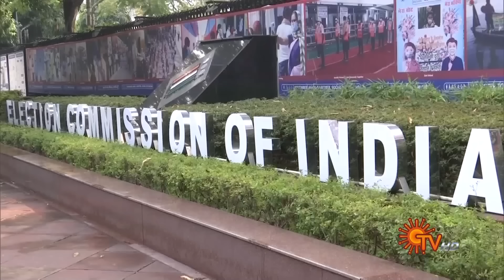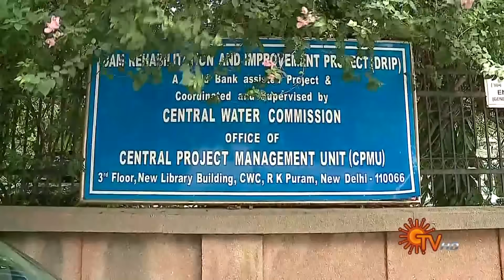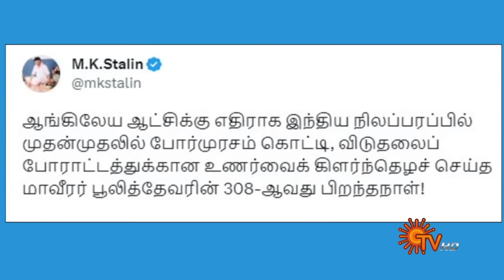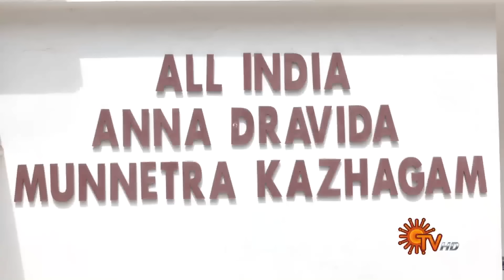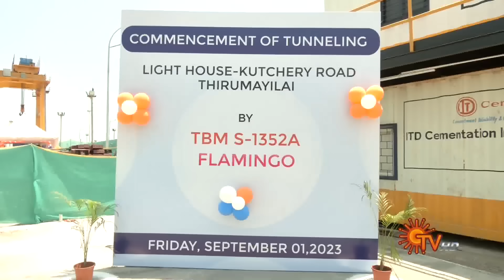Sun Seithigal | சன் மாலை செய்திகள் | 01-09-2023 | Evening News